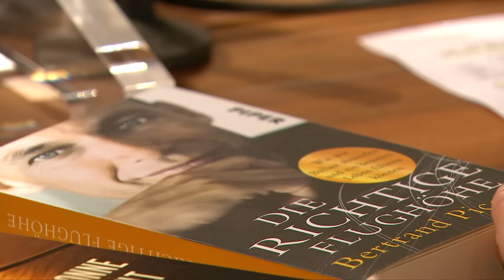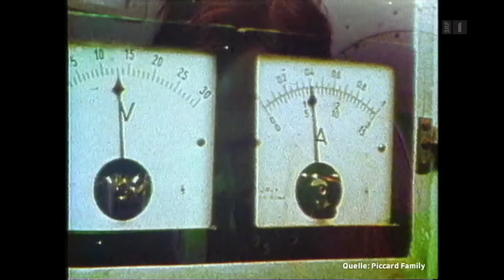Krisen meistern – Gespräch mit Psychiater Bertrand Piccard | Sternstunde Philosophie | SRF Kultur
Die Corona-Krise traf uns unvorbereitet, unsere gegenwärtige Situation gleicht einem Blindflug. Der Abenteurer und Psychiater Bertrand Piccard kennt den Umgang mit dem Unvorhersehbaren und Rückschlägen wie kein zweiter. Im Gespräch mit Barbara Bleisch erklärt er, wie man Krisen annehmen und meistern kann.

Aufgeben ist für ihn keine Option: Mit seinem Luftballon «Breitling Orbiter» ist Bertrand Piccard einmal ins Mittelmeer gestürzt, eine zweite Flugreise musste über China abgebrochen werden. Erst beim dritten Mal gelang die Erdumrundung und damit der Weltrekord. Auch mit seinem Flugzeug «Solar Impulse» musste er immer wieder Rückschläge einstecken, bevor die 42‘000 km um den Erdball geschafft waren.

Für den Pionier der Lüfte ist klar: «Das Abenteuer ist eine Krise, die man annimmt, und eine Krise ist ein Abenteuer, das man ablehnt.» Für den ausgebildeten Psychiater ist unsere Sicht der Dinge der eigentliche Stolperstein. Barbara Bleisch im Gespräch mit einem der grössten Abenteurer unserer Zeit über die Frage, wie wir alte Denkmuster verlassen, aus Krisen Kreativität schöpfen und zu Pionieren des eigenen Lebens werden.